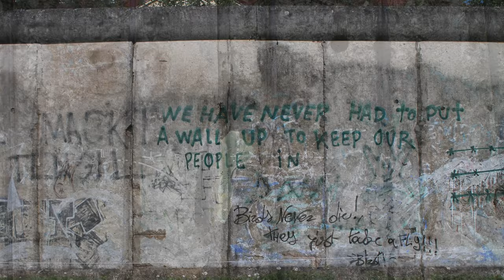"On the Fence - Nostalgia Green" 2019 - Process Timelapse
Painting itself - 60" x 288"(5'x24')
"Acrylic & Kuricoat C-720(synthetic resin), powder pigment on panels,
fluorescent light fixtures, steel posts"